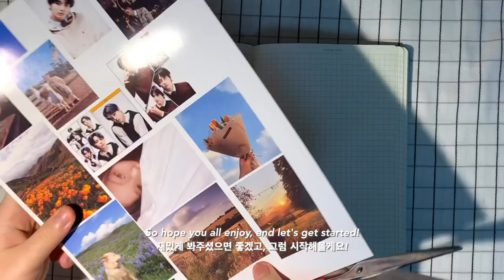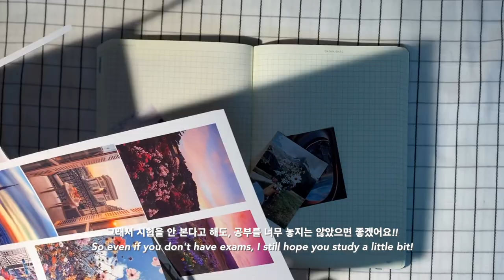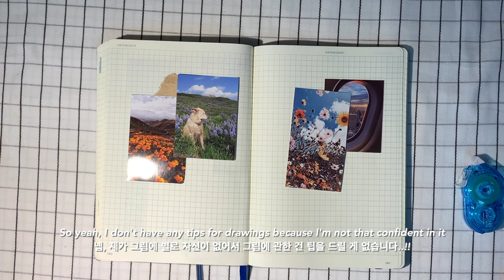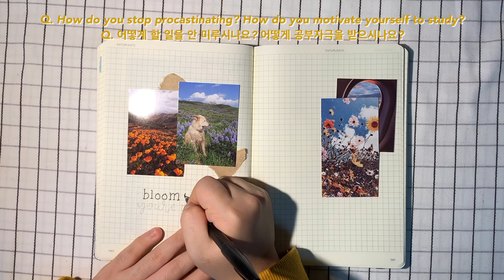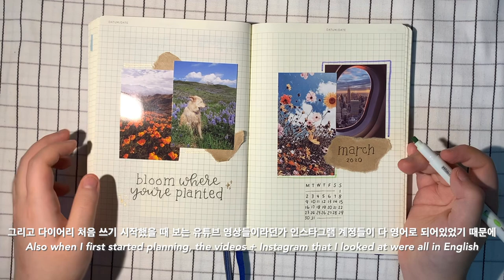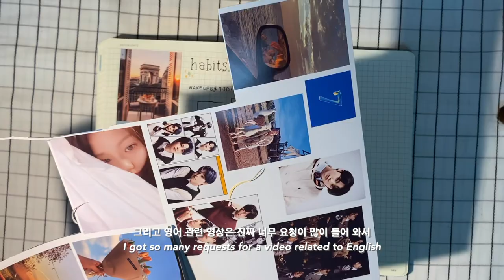PLAN WITH ME | March 2020 Bullet Journal Setup 🌿✨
if you know another language, please translate this video!
I really appreciate it, thank you so much!!💜

items used
+ leuchtturm1917 a5 squared in royal blue
+ pentel fude touch brush pen
+ zebra mildliner
+ pentel energel 0.5 needle tip
+ daiso washi tapes - not available online
+ daiso circle stickers - not available online
+ faber castell 36 colored pencils

faq

name: Eunbin
age: 13 international age, 15 Korean age
nationality: Korean
camera: iPhone XS
editing program: Final Cut Pro X, Procreate

Q. How do you speak English so well?
A. I started learning it when I was 5,6  here in Korea, but I have lived in Japan and China because of my Dad's work for 2.5 years when I was 7, 8, and attended international schools there.

Q. What is the fabric on your desk?
A. It's a tablecloth from IKEA.